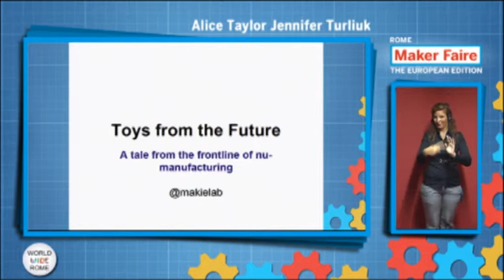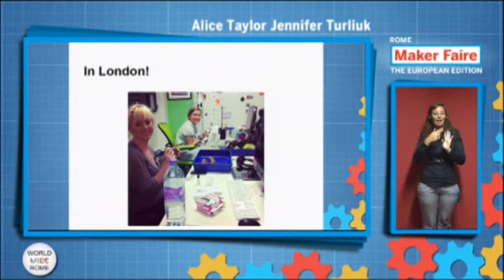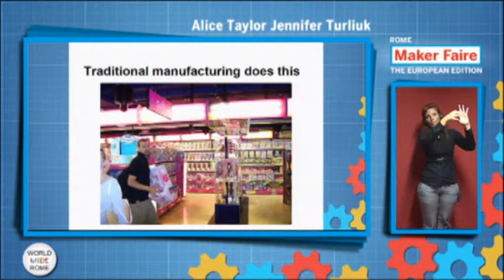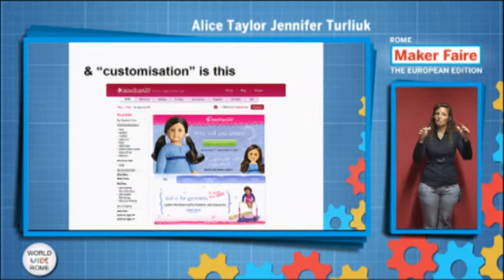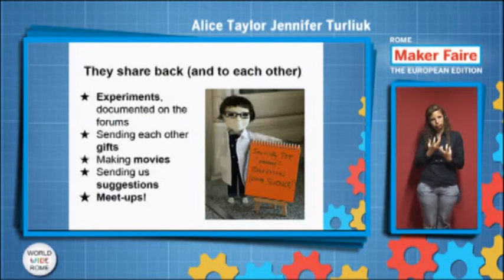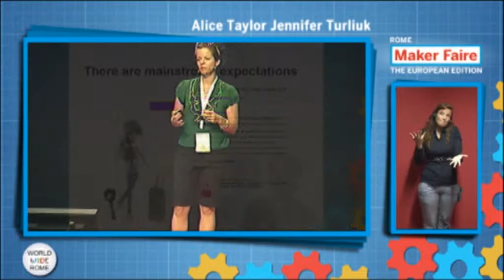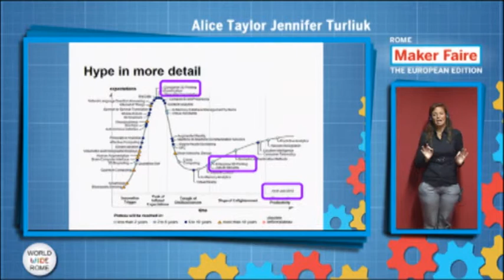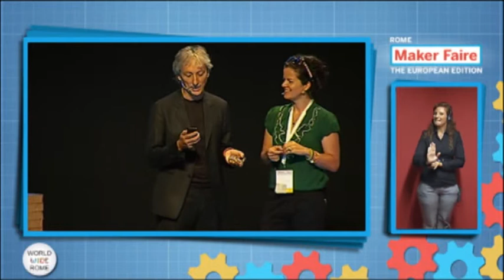Alice Taylor - Maker Faire Rome